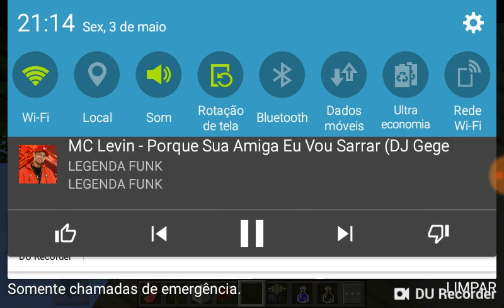Eu dançando mc levin no minecraft